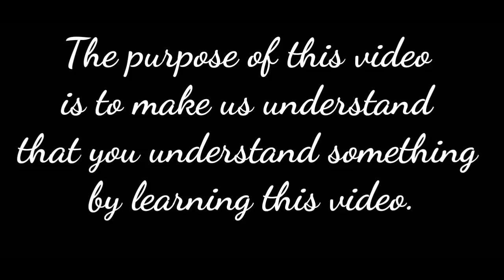Deepti is no more ......|| ......so sad .....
Plz driver slowly. n follow the trafic ruleS ... someone is waiting for u at ur home.